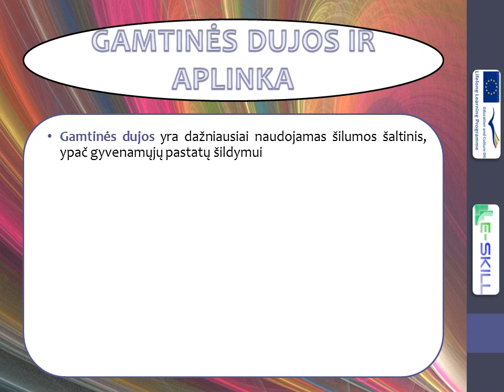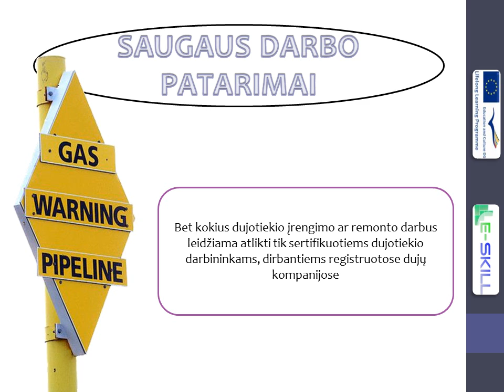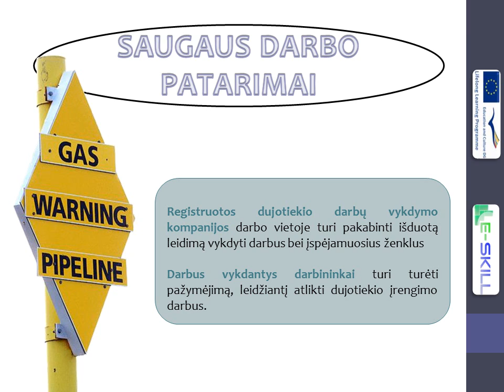CleanHeat1 Safety FINAL LT